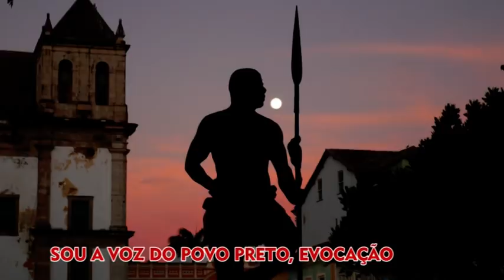✊🏾 SALGUEIRO 2021 | Leonardo Bessa e Cia | Samba Concorrente